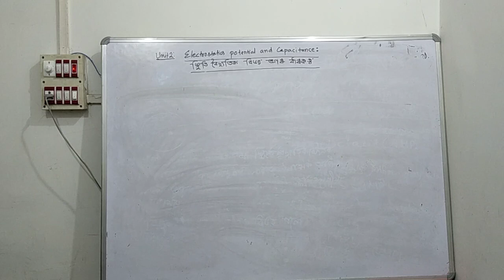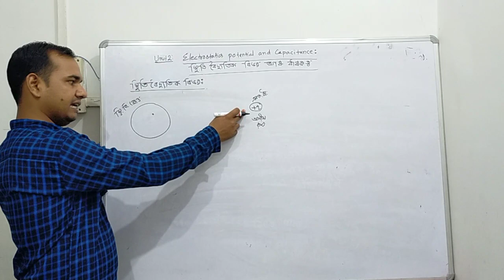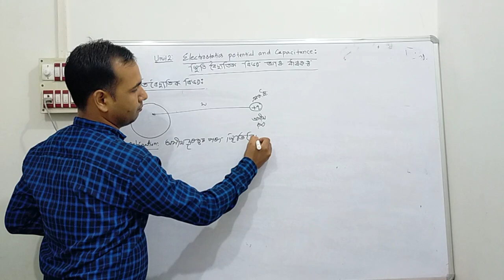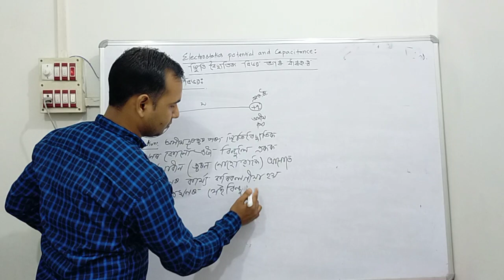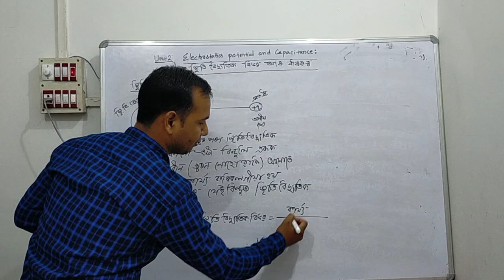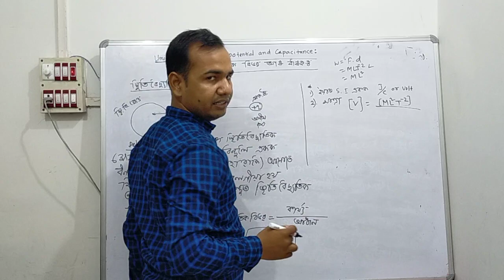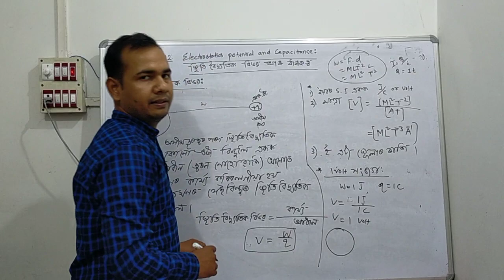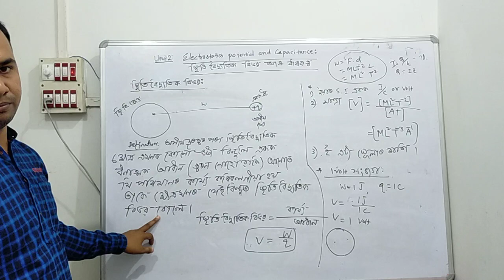Physics class 12: ch -2 Electrostatic potential and capacitance in Assamese|| part 1|| RCI ASSAM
UNIT 2: Electrostatic potential and capacitance
Class 12 Physics in Assamese
Class 12 Physics by Jahidul Islam Sir